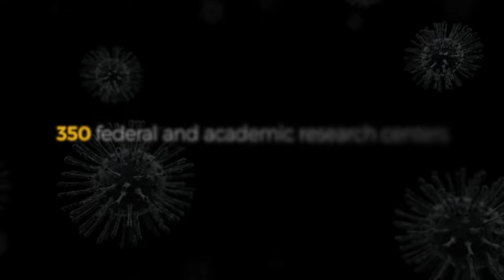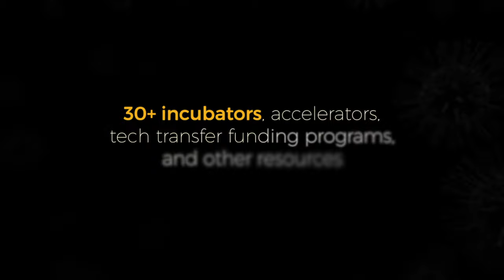Maryland BioHealth & Life Sciences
BioHealth & Life Science companies thrive in Maryland, thanks to a highly educated workforce, and a strategic location that’s halfway between Boston and Raleigh/Durham and home to dozens of federal agencies. (More on Maryland BioHealth & Life Sciences

In this video, industry representatives discuss what makes Maryland the ideal place to do business in BioHealth and Life Sciences. Featured in this video: Dr. Kenneth Carter, NexImmune; Dorothee Heisenberg, ClearGuide; Bill Niland, Harpoon Medical; Stephen Ritterbush, Cordex Systems; Rob Collins, Diagnostic Biochips.